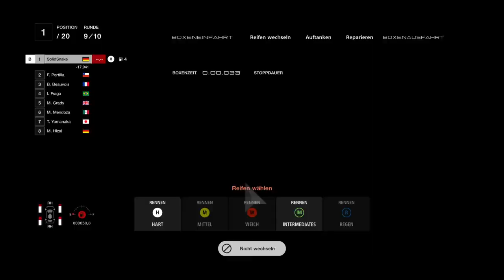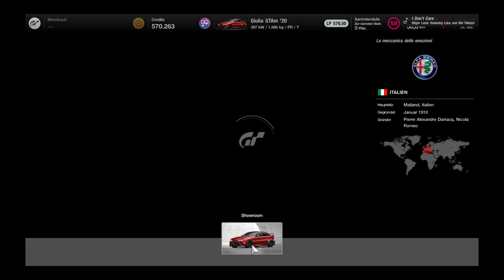Gran Turismo™ 7_20221224 Sieg mit der Corvette C8